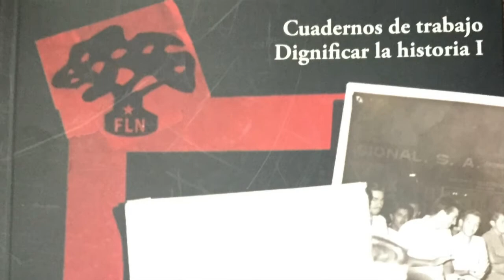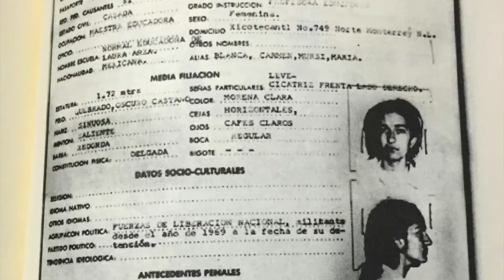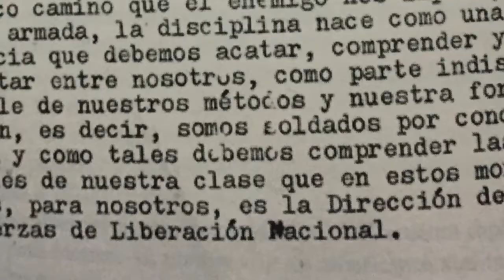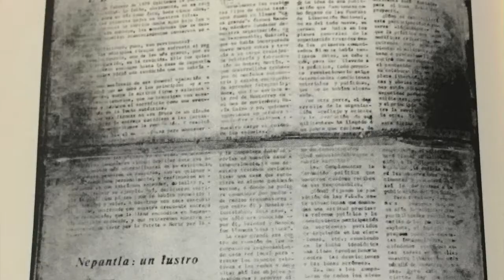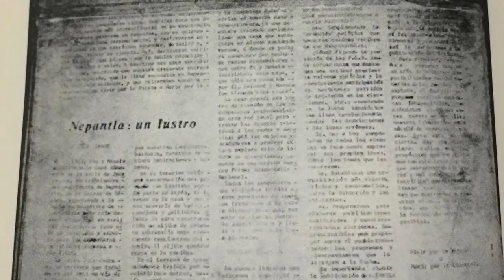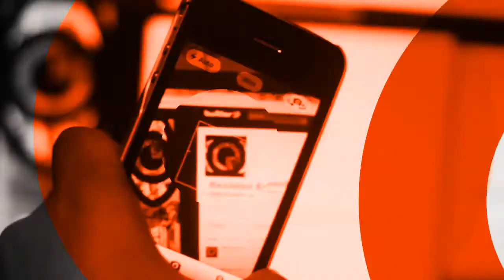Revelan historia de las Fuerzas de Liberación Nacional y la guerra fría en México entre 1969-1974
El 6 de agosto de 1969 surgió en Monterrey este grupo guerrillero "de gran importancia política y de gran trascendencia, cuya historia apenas comienza a salir de las tinieblas, a la que la clandestinidad, primero, luego la represión, y la criminalización, y ahora el olvido, las han condenado".

Te presentamos un extracto de la presentación del libro "Las Fuerzas de Liberación Nacional y la guerra fría en México (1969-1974)", que forma parte de la serie "Cuadernos de trabajo" y es el primero número de su colección titulada "Dignificar la historia", realizada en el Ciesas Noreste, en Barrio Antiguo, Monterrey, el 22 de octubre de 2015.

La compilación fue realizada por Grupo Editorial de La Casa de Todas y Todos. En la obra participan el Dr. Neil Harvey, el Dr. Francisco Pineda Gómez y el Dr. Carlos Sánchez Vicente.